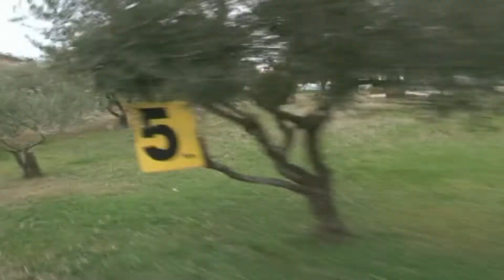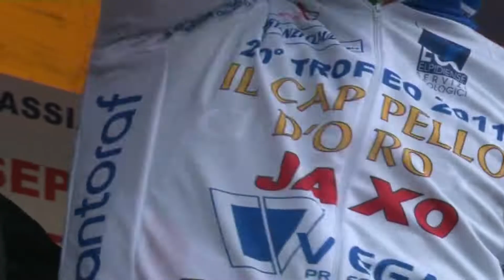2011 - G.P. San Giuseppe Dilettanti